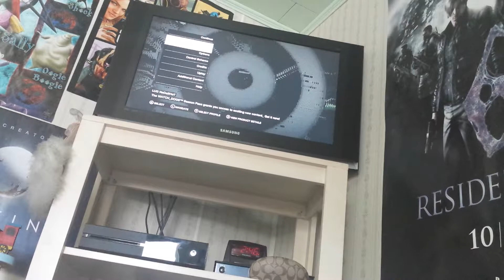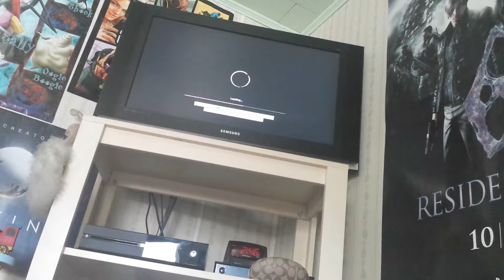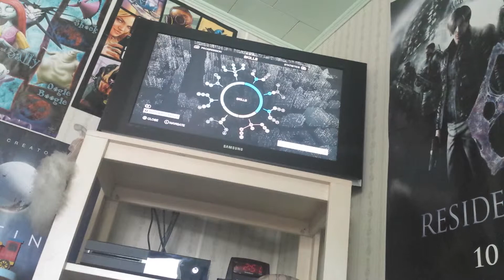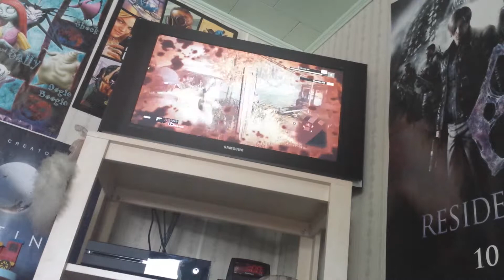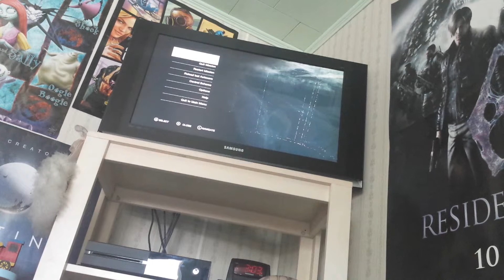Gameplay on Watch Dogs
see me play and chat with me see my stream too